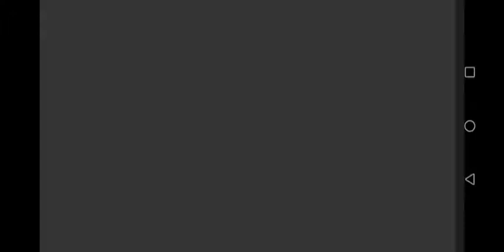Pubg mobile🎮🎮/Larryk Gamer